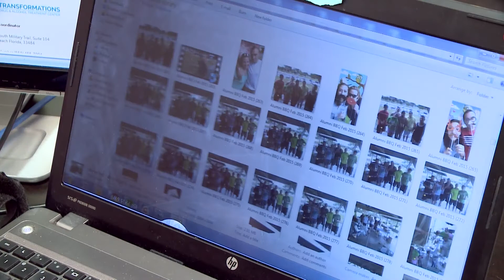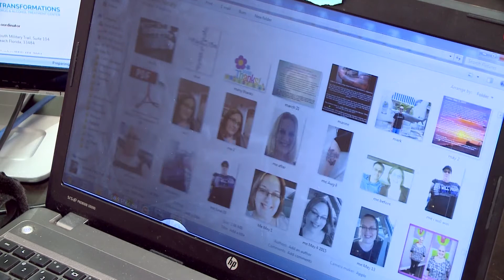Transformations Drug & Alcohol Treatment Centers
Transformations is a caring and supportive addiction treatment program where clients take first steps on their journey toward healthy living. While most treatment centers stop calling their alumni after 3-5 years, TTC keeps track of you no matter how long ago you graduated!  They stay with you every step of your life.
Everyone in the Alumni department is an alumni of TTC themselves- and they never stop calling!
Treatment is led by highly trained master-level therapists, who guide them through each step of the 12-step program. FOR MANY, IT’S WHERE HEALING BEGINS- RELATIONSHIPS ARE REPAIRED –AND LIFE BECOMES ENJOYABLE AGAIN!

102057